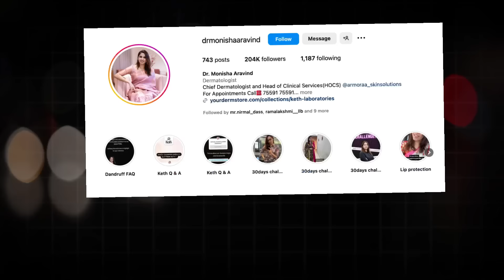Dr Monisha Aravind on Skincare, Haircare & Anti-Aging Treatments | Femiliarise #1 | Dr Priya Kalyani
IS BEAUTY SKIN DEEP?

 I wanted to start with the surface and then start diving in because in today’s world most people seem to be more concerned about looking good rather than feeling good.

That is the absolute truth!

And the skin is after all our largest organ and such an important one at that in keeping us alive.

So join us as we delve deep into many many aspects of taking proper care of your skin,hair and nails.

We have busted numerous myths and misconceptions and kept the conversation very practical.

The dangers of following social media trends blindly are stressed.
Hope you enjoy the episode as much as we did creating it and find it useful.

Please do post your comments and feedback.

Timestamps:

00:00:00 - 00:02:25 - Episode 1 - Trailer
00:02:25 - 00:03:11 - Skin: The largest organ in our body
00:03:11 - 00:03:41 - Dr Monisha Aravind Intro
00:03:42 - 00:07:11 - The obsession with glowing skin
00:07:11 - 00:10:15 - ABC's of beautiful healthy skin
00:10:15 - 00:16:14 - Actives in skincare products
00:16:14 - 00:20:09 - The darker side of viral skincare
00:20:09 - 00:27:22 - Sunscreen for Indian skin
00:27:22 - 00:33:20 - Expensive products vs healthy lifestyle
00:33:20 - 00:42:24 - Anti-aging treatments
00:42:24 - 00:45:29 - Natural anti-aging strategies
00:45:29 - 00:53:42 - Bizarre skincare trends
00:53:42 - 00:57:00 - Korean glass skin - the truth
00:57:00 - 00:58:54 - Glutathione IV therapy
00:58:54 - 01:00:23 - Jade rollers for saggy skin
01:00:23 - 01:08:54 - Choosing the right makeup
01:08:54 - 01:17:54 - Body care Routine and tips
01:17:54 - 01:31:34 - Hair loss and haircare tips
01:31:34 - 01:36:37 - Nail Polishes and nail extensions
01:36:37 - 01:40:02 - Pregnancy safe skincare
01:40:02 - 01:50:19 - DREAMS
01:50:19 - 01:53:25 - Rapid fire Q&A